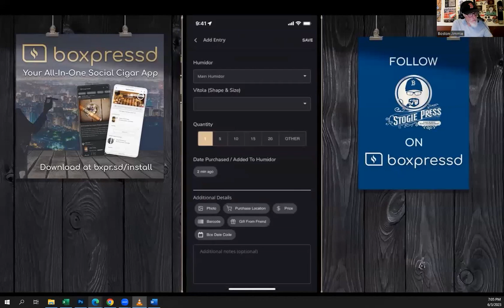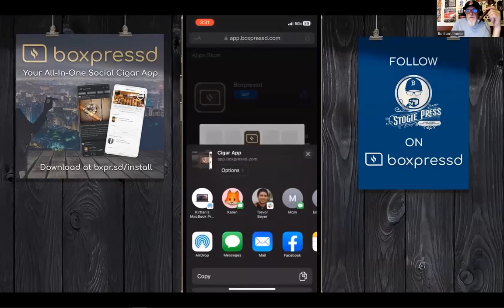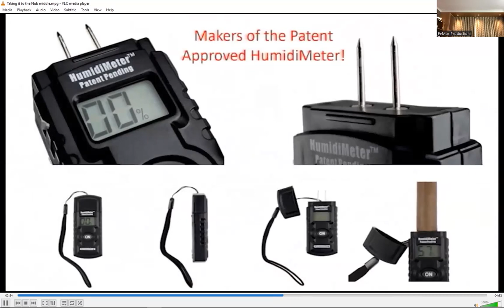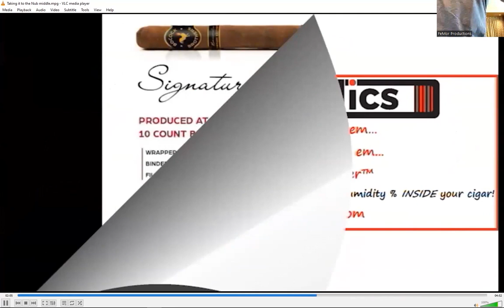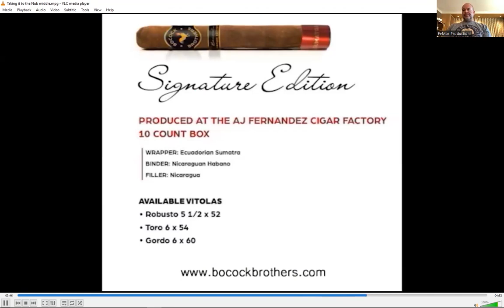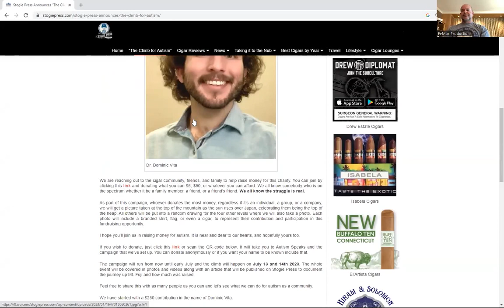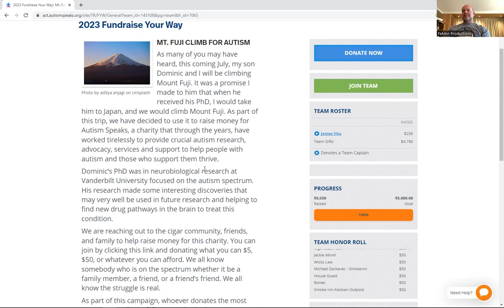Taking It To The Nub - Season 4 - Marvin Samel - Film Producer (iMordecai)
In this episode, Boston Jimmie from Stogie Press sits down with Marvin Samel the Producer and Director of a recent Autobiographical film iMordecai. Many of you may know Marvin as the co-founder of Drew Estate  before they were Acquired by Swisher International back in 2014. Marvin left the industry after the acquisition but decided he would take some of his proceeds to write, produce, and direct a film to tell the story of his  life and more importantly the life of the Samel Family especially his father Mordecai and his mother Fela.  Together, we break down this heart warming film that addresses numerous topics from old age, dementia, and even cigars. If you have not seen the film, I highly recommend it  and I know you can stream it on Amazon Prime, Google Play, Apple TV and other streaming apps.